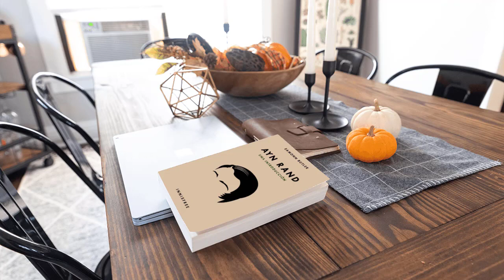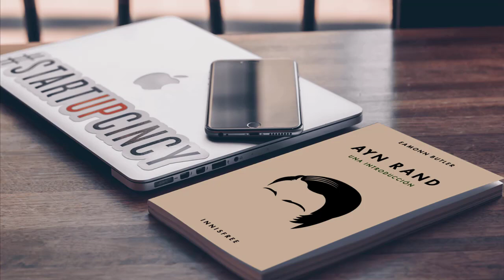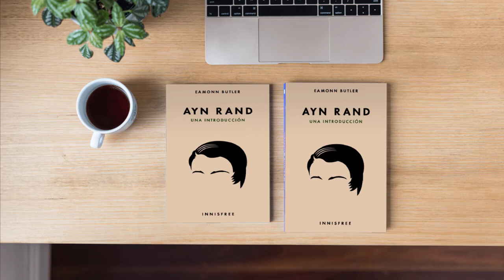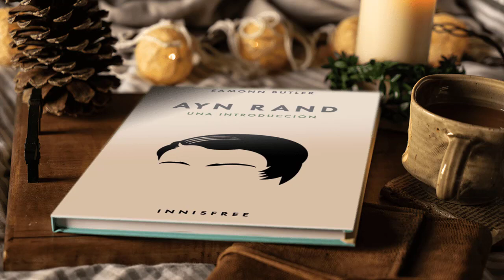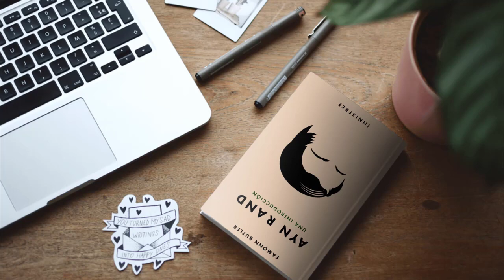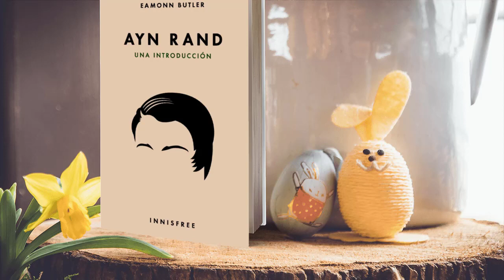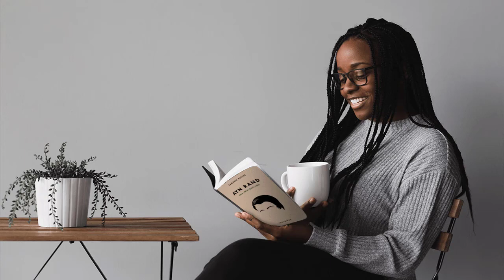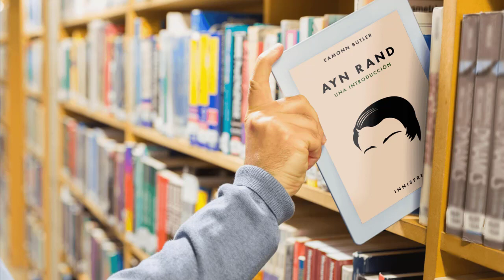7. Ayn Rand: Una Introducción • Rand sobre la moralidad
Segmentos
00:00 Rand sobre la moralidad
01:05 Hechos y valores
02:20 La vida y el valor objetivo
03:31 Norma moral
05:20 El concepto de valor objetivo
07:12 La ciencia de la autopreservación
08:33 Tratar con otros
09:38 El pecado de la abnegación
10:36 El mal del altruismo
12:57 La ética de las emergencias
14:20 La importancia de los principios
16:05 Tres valores básicos
17:05 Virtudes objetivistas
18:23 Las virtudes básicas
20:41 La recompensa de la virtud
22:13 El mal de la coacción